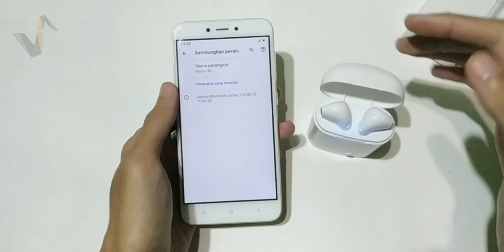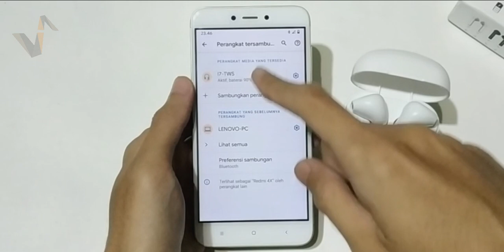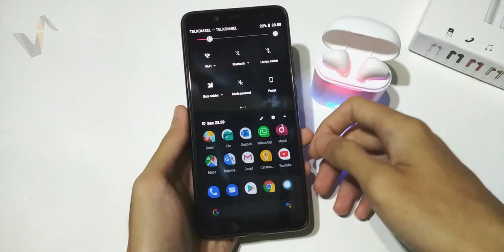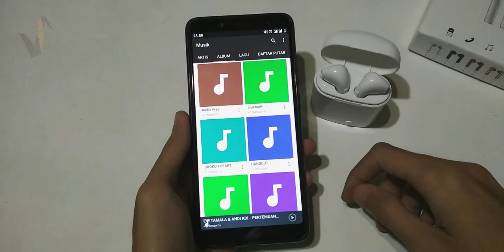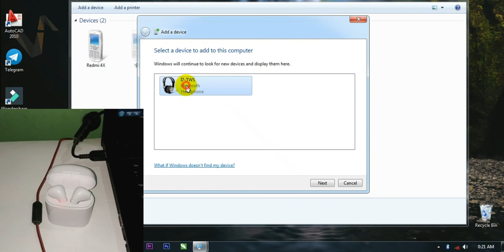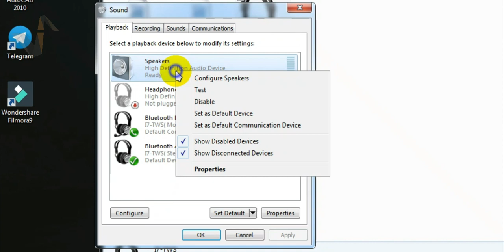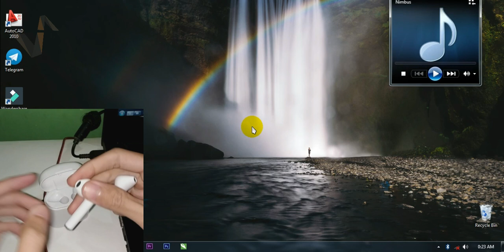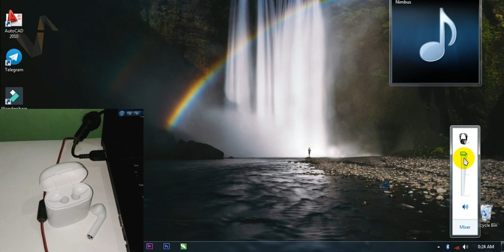Cara Koneksi & Review i7S TWS Earphone/Headset Bluetooth Wireless Termurah [JAC Art Code]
Bisa pakai wireless, untuk apa menggunakan kabel, kini telah hadir, Headset Bluetooth Wireless Sport True Earphone Airpods TWS i7s 4.2 Bluetooth.
Standby telpon bisa 5-7 jam.
Dengar Music bisa digunakan 1-2 jam.